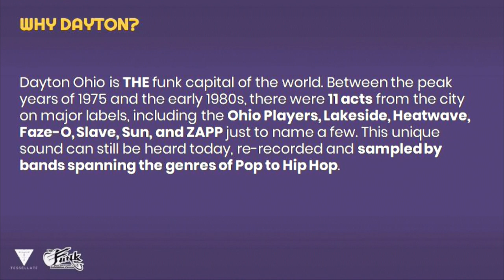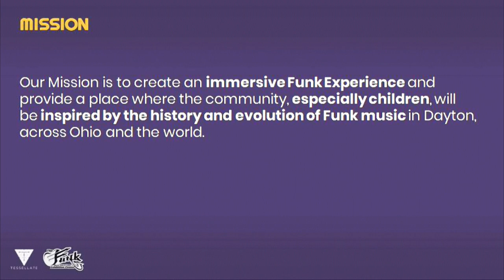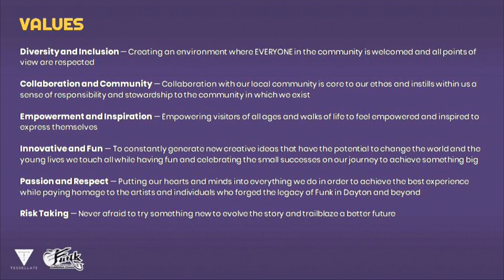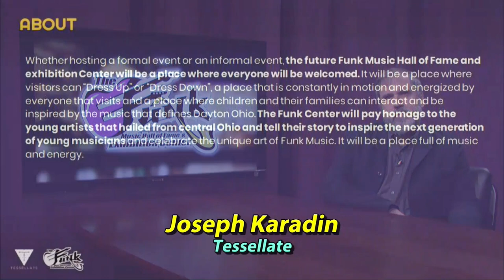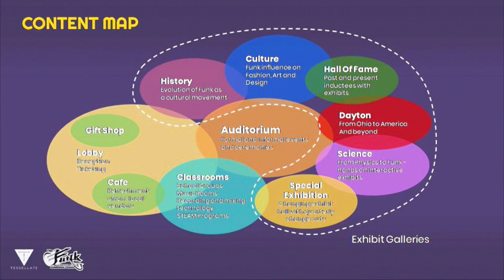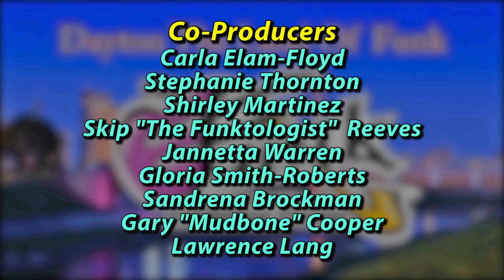Joseph Karadin/TESSELLATE STUDIO, Architect & Designer for The Funk Music Hall of Fame & Exhibition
Joseph Karadin w/ TESSELLATE STUDIO, Architect & Designer for The Funk Music Hall of Fame & Exhibition Center's future home.. This presentation was recorded at DATV Studios in Dayton Ohio on January 29, 2020.

Tessellate Studio is an architectural, exhibit, and experience design studio with roots in technology. We create interactive spaces, smart environments and museum exhibits that engage and inspire audiences. Founded in 2013 by a team of seasoned designers, we are dedicated to creating new types of world-class, conceptually-driven storytelling environments. Our mission is to create innovative audience experiences and immersive storytelling environments by merging the physical and digital worlds in new ways.

Our team is made up of architects, technologists, interaction and visual designers, writers and digital storytellers.
We bring with us the knowledge and attention to detail gained from successfully completing numerous projects including large-scale museums, interactive exhibits, retail stores, and immersive environments. Our work is driven by the belief that empathetic, strong emotional connections result from thoughtfully crafted design.

Tessellate is a  WBE certified, Woman Owned Business, based in New York City
and Dayton, Ohio.
Funk Center Design team:
Emily Conrad - Interaction and Experience Design Lead
Tucker Viemeister - Creative Director
Joseph Karadin - Design Lead

"WE ARE KEEPING FUNK ALIVE FOR GENERATIONS TO COME."